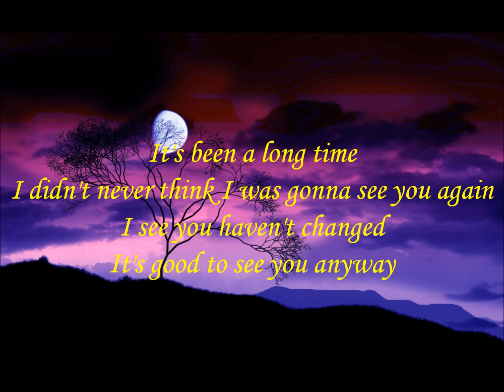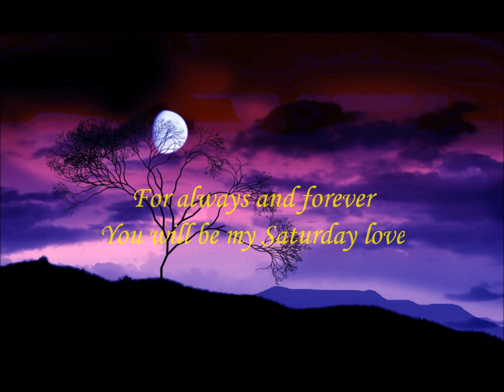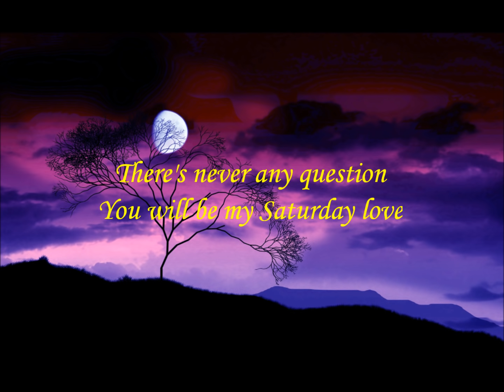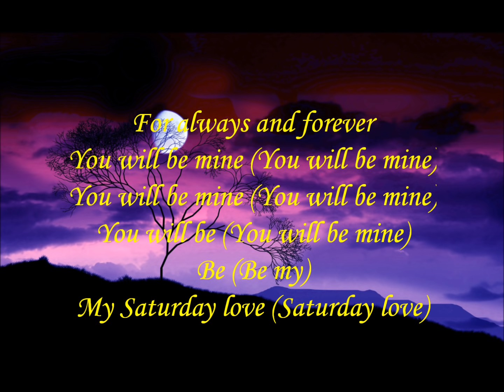Cherrelle ft. Alexander O'Neal - Saturday Love Lyrics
I hope you like it. Setting this video on HD will make the lyrics a little bit more easier to read.